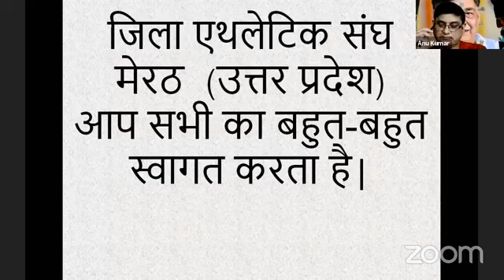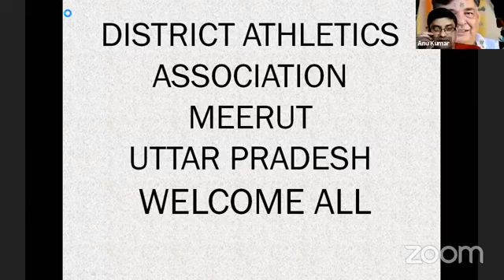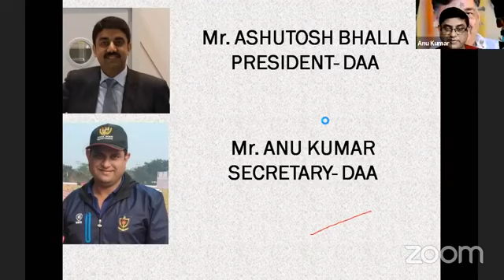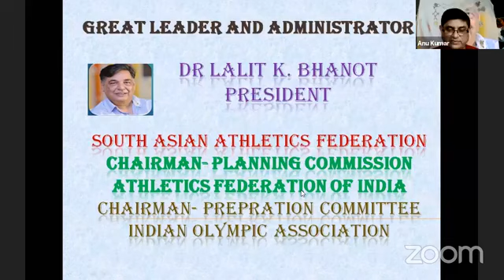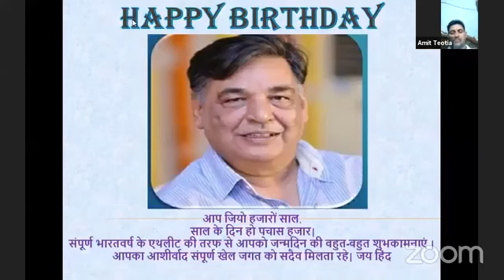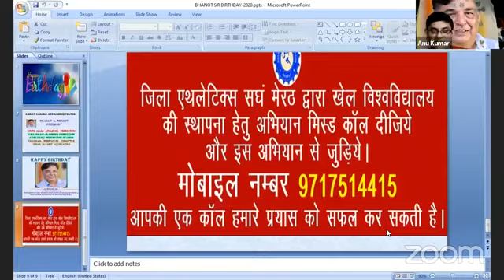Birthday Celebration -Dr Lalit K Bhanot Jee (NAAM SPORTS Live Stream)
This is first time when we all celebrated Dr Lalit Bhanot jee birthday through webinar...